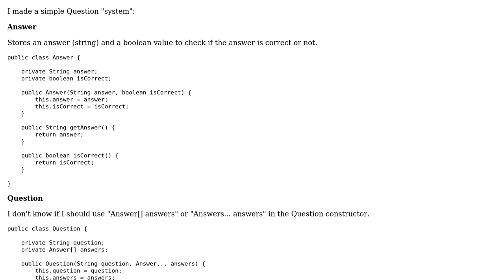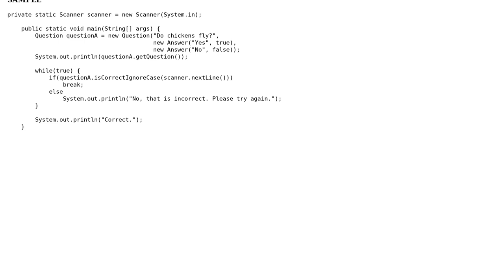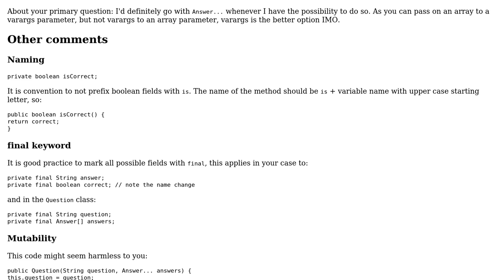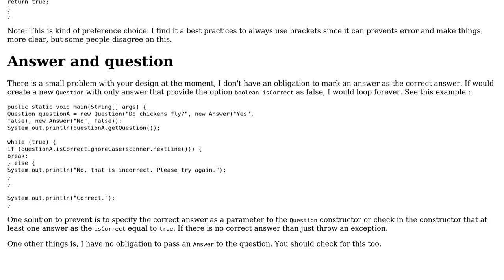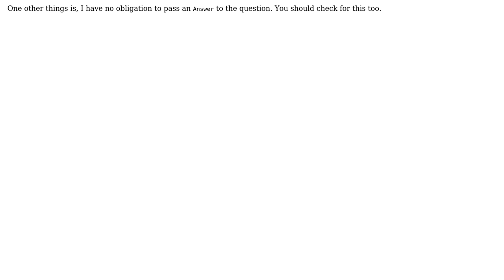Code Review: Classes for Questions and Answers (2 Solutions!!)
Code Review: Classes for Questions and Answers

With thanks & praise to God, and with thanks to the many people who have made this project possible! | Content (except music & images) licensed under CC BY-SA | Music | Images & others | With thanks to user Vicente Bermudez user Simon Forsberg user Marc-Andre user 200_success and the Stack Exchange Network Trademarks are property of their respective owners. You are responsible for your own actions.